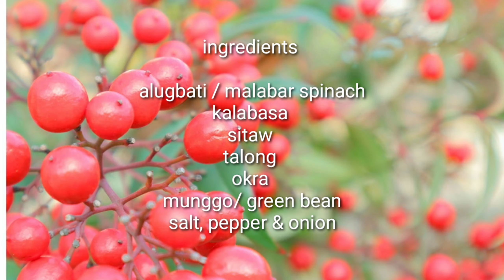how to make MUNGGO with GULAY pagkaing probinsya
munggo with kalabasa